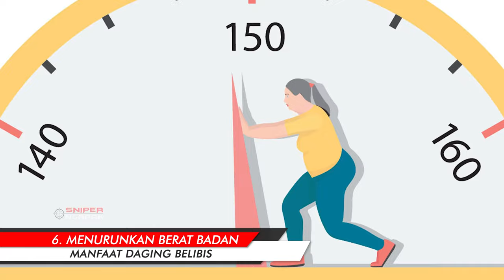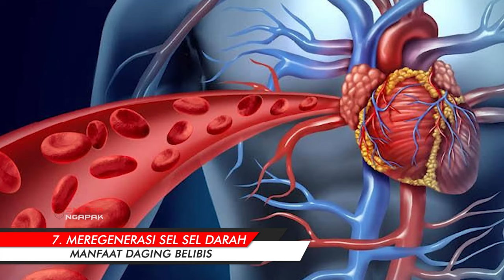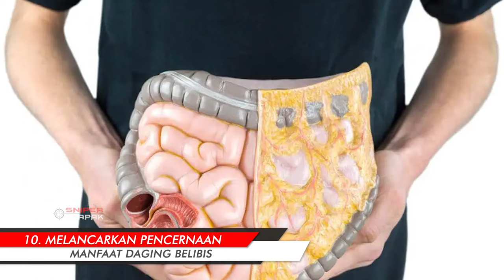16 Manfaat Daging Belibis untuk Kesehatan Tubuh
16 Manfaat Daging Belibis untuk Kesehatan Tubuh
Burung di blibis merupakan salah satu burung yang memiliki citarasa daging yang nikmat dan lezat. Rasa dari olahan daging Belibis ini hampir sama seperti daging ayam yang mempunyai beberapa khasiat diantaranya adalah
1. Sumber protein hewani
2. Menjadikan badan kuat
3. Memiliki kandungan lemak yang rendah
4. Digunakan untuk mengobati penyakit kusta
5. Digunakan untuk mencegah kanker
6. Menurunkan berat badan
7. Meregenerasi sel sel darah
8. Mencegah Osteoporosis
9. Melancarkan saluran darah
10. Melancarkan pencernaan
11. Menyeimbangkan cairan dalam tubuh
12. Meningkatkan sistem imun dalam tubuh
13. Sebagai sumber energi
14. Menjaga metabolisme tubuh
15. Baik untuk penderita kolesterol
16. menjaga kesehatan tulang